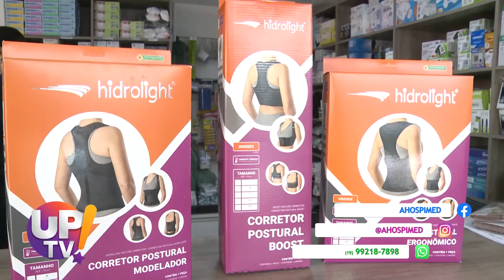Ahospimed UP TV! | 27/08/2021